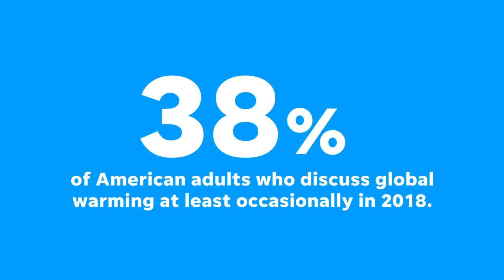World's beaches disappearing due to climate crisis – study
Almost half of the world’s sandy beaches will have retreated significantly by the end of the century as a result of climate-driven coastal flooding and human interference, according to new research.